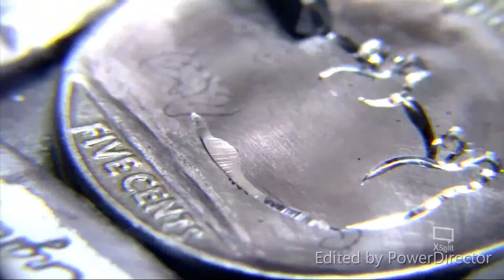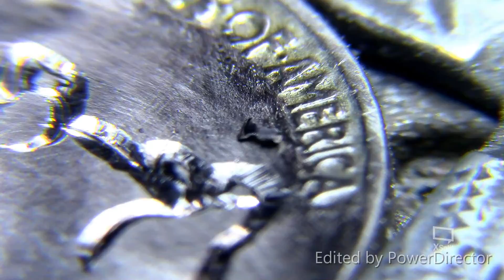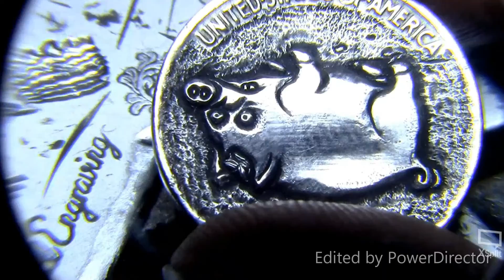Hand Engraving The Simpsons.....'SIPDER PIG' by Shaun Hughes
For a chance to actually own this coins